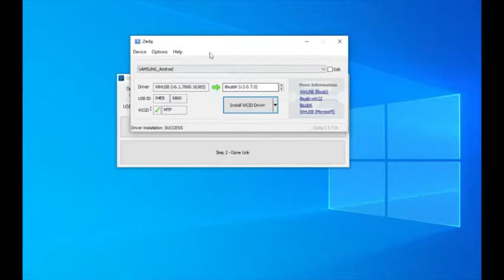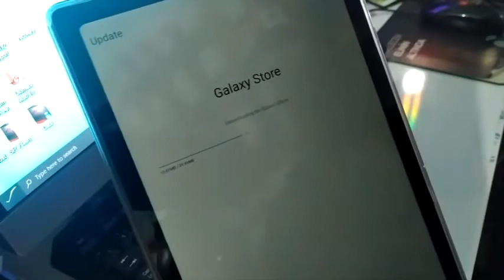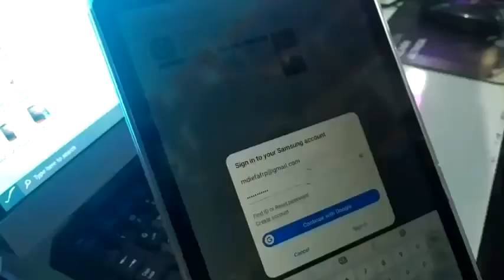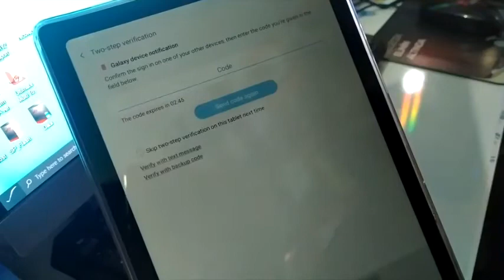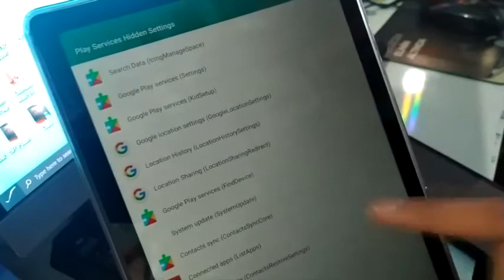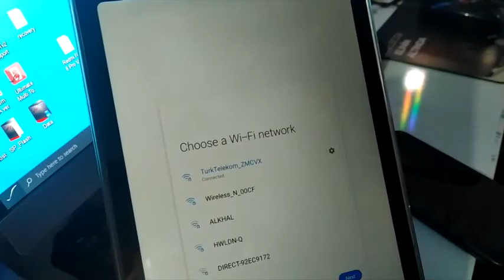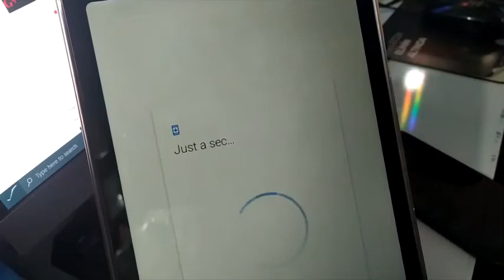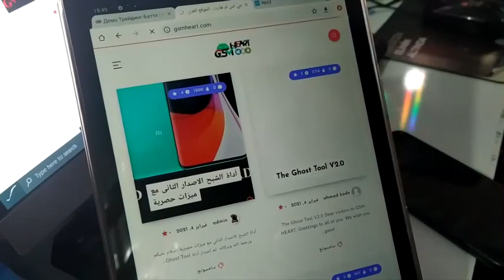T507 u2 Frp Bypass 2021